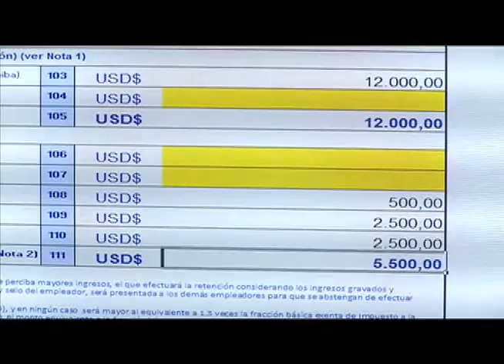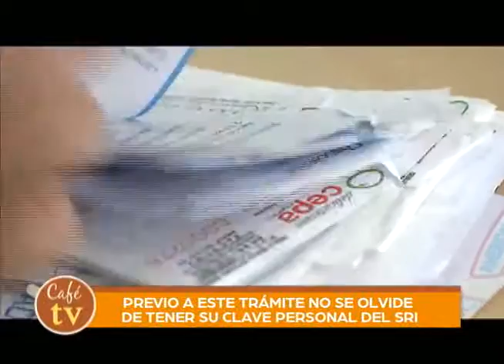Cafétv Impuesto a la renta